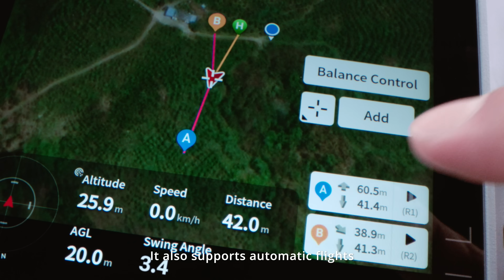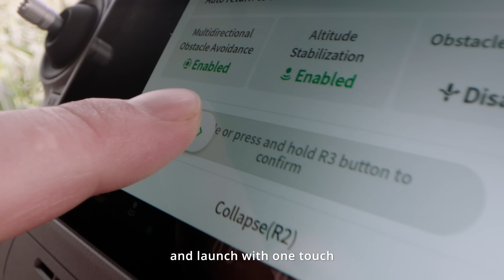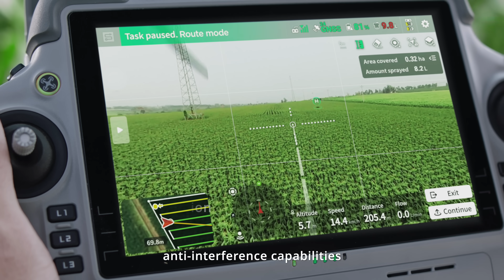Introducing DJI Agras T70P! Powerful performance, exceptional value.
✅ 70 L spraying tank, 100 L spreading tank, and 65 kg lifting capacity
✅ 20 m/s high-speed spreading and 30 L/min spraying with dual mist sprinklers for big jobs
✅ Advanced safety with tri-vision system plus front and rear millimeter-wave radars for smarter, safer obstacle detection and bypassing

Efficiency Expert.

📢 Note: The product is only available in certain countries for now. Check with your local dealer for more info!